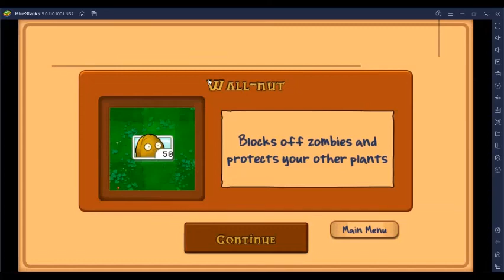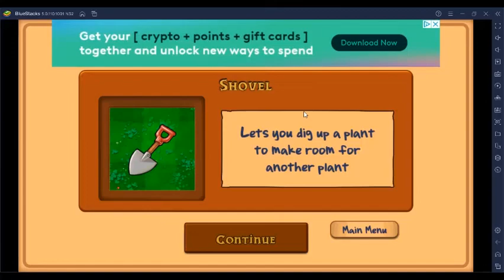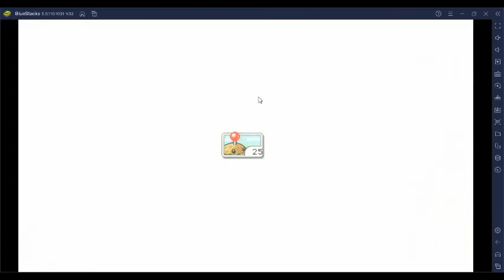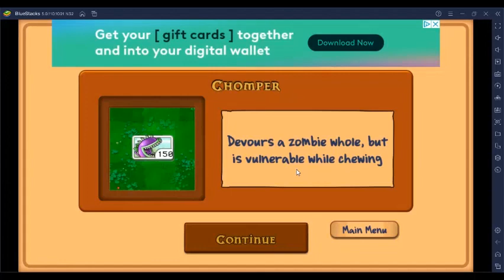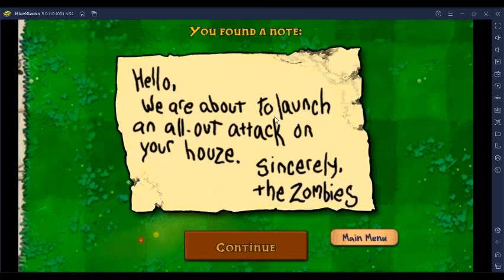WE MUST PROTECT THE GARDEN! T Gaming plays Plants vs Zombies